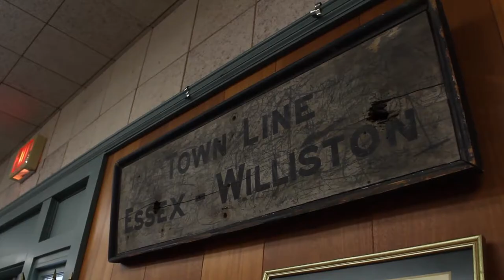Legislative Close Up Williston